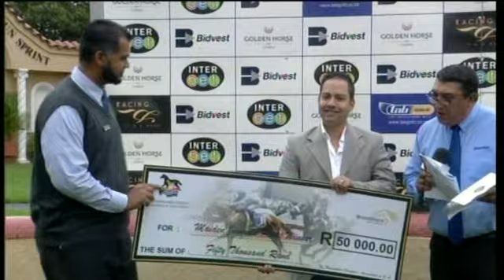20190421 Scottsville Race 2 won by INTO THE FUTURE